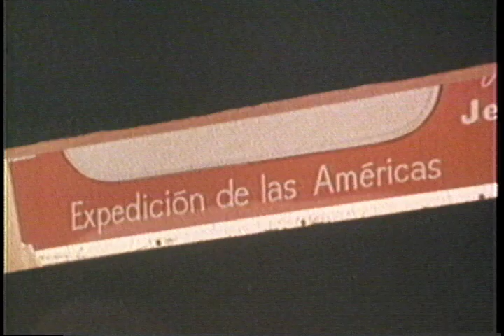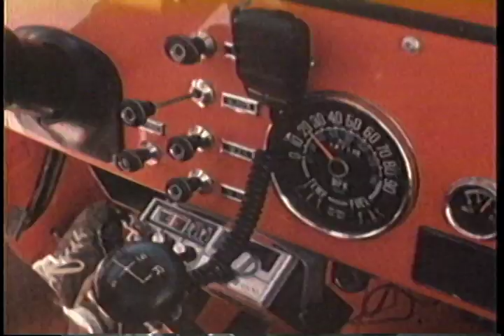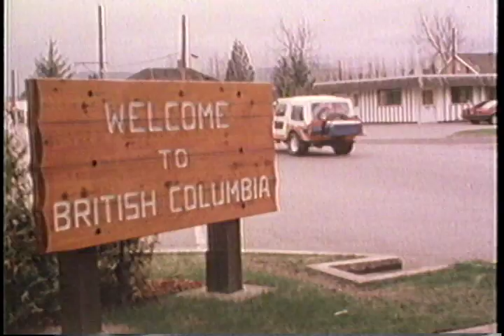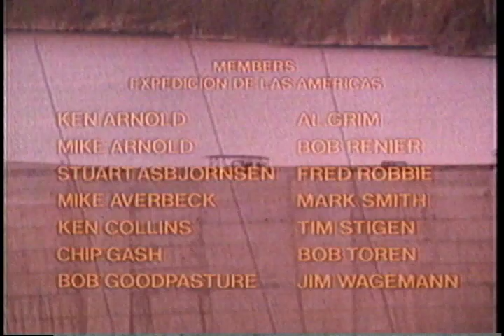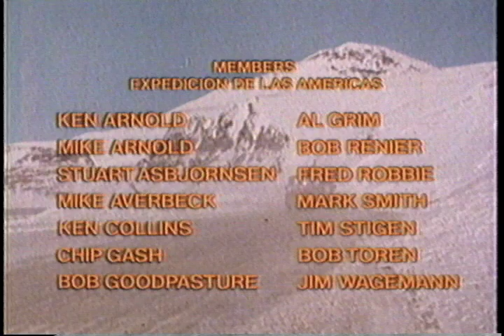1978 Jeep Expedition of the Americas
From the bottom of the world to the top in a fleet of Jeeps.  S136